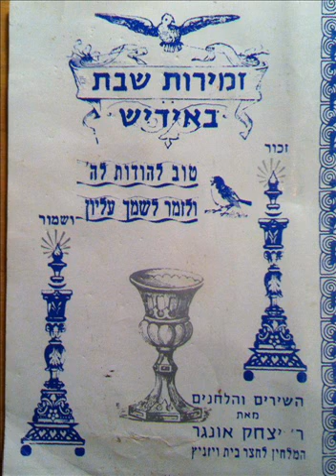מזמור שיר ליום השבת Mizmoyr shir leyoym hashabbos - Yiddish song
Der Refrain ist in Hebräisch, und zwar der erste Vers von Psalm 92,1: Psalmlied für den Sabbattag. Schön ist es, Gott zu danken, und Deinem Namen Loblieder zu singen, Höchster.
זמירות שבת באידיש - טוב להודות לה' ולזמר לשמך עליון - זכור ושמור
השירים והלחנים מאת ר' יצחק אונגר (אונגער), המלחין לחצר בית ויז'ניץ (וויזשניץ)
משתתפים בשירה: א' אונגר (אונגער), מ' גוטרמן (גוטערמאַן), א' ש' פנט, צ' גלבשטיין (געלבשטיין), י' שטייג
Shabbos zmiros in Yiddish, composed and written by R. Itskhak Unger (Inger), of the Vizhnitzer Hassidic court.

I bought this cassette in Meah Shearim, Jerusalem in 1992.

Sabbatlieder in Jiddisch, komponiert von R. Izchak Unger (Inger), der den Wischnitzer Chassiden angehört